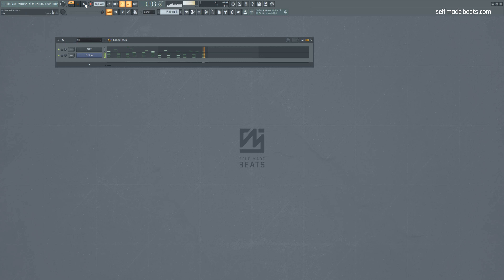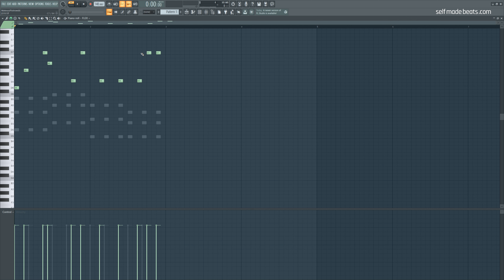Dopasowanie melodii do skali 🔥 | FL STUDIO 20 KROK PO KROKU | Self Made Tips 302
Jeśli na początku pracy z własnymi kompozycjami brakuje ci wiedzy i doświadczenia, aby twoje melodie mieściły się w tonacji, potrzebujesz gotowych rozwiązań. Na szczęście FL Studio ma ich kilka i dziś w Self Made Tips pokażę narzędzie, które pozwala dopasować niepasujące nuty do skali, w której pracujesz.

Równolegle prowadzę serie:
1. Self Made Beats - główna seria na kanale, gdzie od początku do końca przeprowadzę Cię przez wszystkie aspekty związane z produkcją utworu z danego nurtu lub gatunku

2. Self Made Tips - krótkie filmy o charakterze jednorazowych porad usprawniających pracę w programie FL Studio.